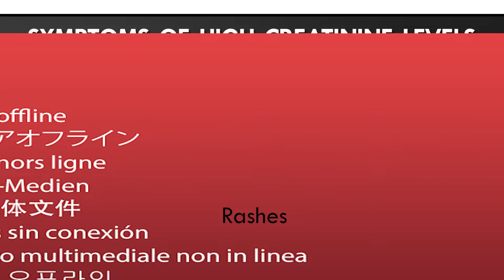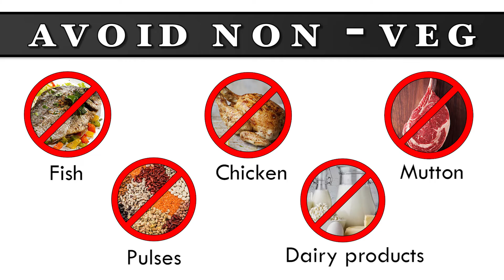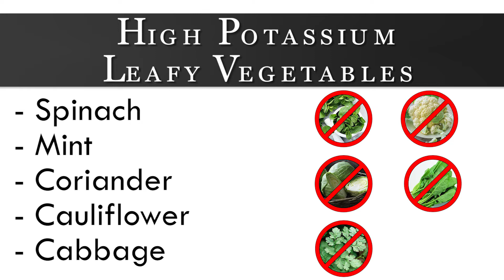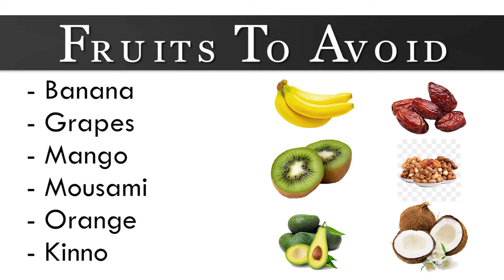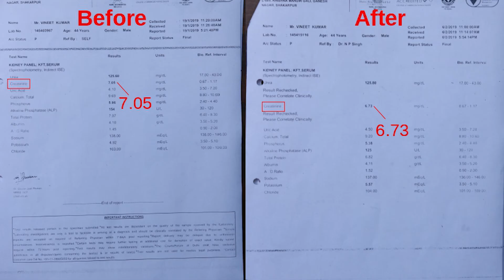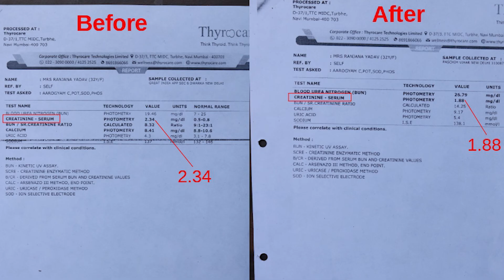Kidney Shrinkage Treatment Naturally | How to improve shrink kidney naturally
This Video by Dr. Puru Dhawan contains information about

When a person is suffering from kidneyfailure, the kidneys lose their ability to flush out waste material from the body. Major causes of kidney failure are High blood pressure and Diabetes. Each kidney contains million filtering units called nephrons. When kidneys fail, damage to nephrons occurs and kidneys may shrink in size. Kidney damage from high blood pressure & hardening of the arteries results in kidney failure and the kidneys may shrink. Increased blood pressure leads to damage of blood vessels in the kidney and causes further complications.

Management of High blood pressure is very important. Sai Sanjivani provides the best treatment for Kidney failure. The first step of our treatment is to control the root cause of Kidney failure- high blood pressure and diabetes. Change diet that can help to lower down blood pressure- stop taking salt. When you avoid salt in your diet, it can help to lower high blood pressure. Try to keep your blood pressure under normal range. Check your blood pressure at home daily- morning and evening and make a chart.

When blood pressure is managed, the nephrons receive the essential oxygen and nutrients — and the kidneys shrinkage stops. When kidney functioning is increased by our treatment, kidneys start removing extra waste material and fluid from your blood. Results are seen as increased urine output, decreased levels of creatinine, urea and improved GFR. Treats all complications and symptoms of kidney disease. Back massage will be highly beneficial for kidney patients as it improvises the circulation of blood in your skin. Advice for kidney failure patients to control kidney shrinkage: control blood pressure and perform KFRT to restore kidney functioning.

KFRT works on the following 3 ways:
1. Work on the cause of kidney failures like high blood pressure and diabetes

2. Restores the functioning of the kidney.

3. Levels reduced and kidney function increases.

treatment for kidney shrinkage by Ayurveda
Kidney Shrinkage Treatment in Ayurveda
गुर्दे की सिकुड़न का प्राकर्तिक रूप से इलाज